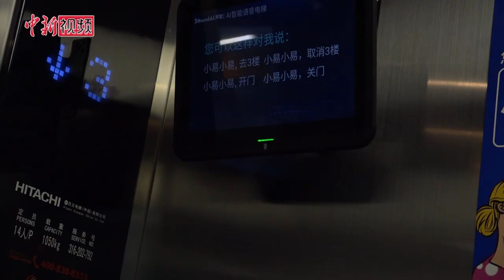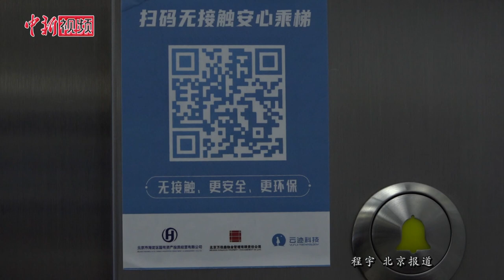声控电梯机器人送餐 中关村里的高新科技助力战“疫”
随着企业陆续复工复产，一批高科技产品的部署使用，为企业疫情防控提供助力。在中关村前沿技术创新中心一层大厅，一旁的智能体温监测设备自动对所有出入监测点的人员进行非接触式无感体温检测和记录。据介绍，该设备在测温区域和精确度等方面与传统设备相比有较大提升，一旦发现体温异常人员，可立即启动声光报警。此外，为保证疫情期间的乘梯安全，员工在办公楼内可以通过声控或扫描二维码的方式实现无接触乘坐电梯，降低因接触所导致的交叉感染风险。